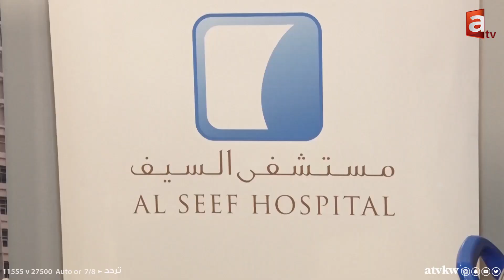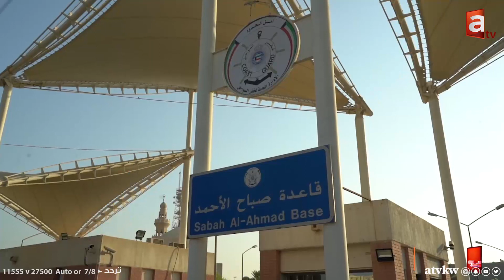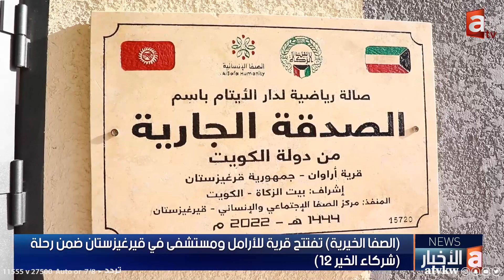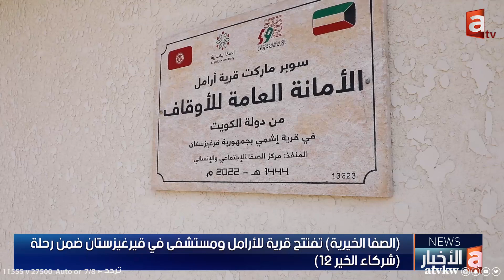نشرة الأخبار|مذكرة تفاهم بين السعودية والكويت للتعاون السياحي , انطلاق فعاليات ملتقى إنجازات كويتية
- تواصل المشاورات الحكومية النيابية للتباحث حول الوضع السياسي الحالي

- وزير الداخلية: محاولات إغراق البلاد بآفة الممنوعات أصبحت أكثر شراسة واحترافية ولن نتوقف حتى نقضي عليها

- وزارة الصحة: تحديات التصدي للأمراض الوراثية تتطلب تعاون المتخصصين بفروعها والعمل بروح الفريق

- د. خلود العلي: (الصحة النفسية) يقدم خدمات متعددة التخصصات

- انطلاق فعاليات ملتقى إنجازات كويتية شبابية النسخة الرابعة

- بلدية الكويت: تنظيم أعمال ومواقع التخييم الربيعي لموسم 2022/2023

- (الصفا الخيرية) تفتتح قرية للأرامل ومستشفى في قيرغيزستان ضمن رحلة (شركاء الخير 12)

- مذكرة تفاهم بين السعودية والكويت للتعاون السياحي

- وزارة الدفاع الروسية تعلن شن ضربات جديدة على أوكرانيا

- الغرب يتعهد بتوسيع الدعم العسكري لأوكرانيا بعد القصف الروسي

- (البترول الوطنية): إعادة تشغيل الوحدات الإنتاجية بمصفاة ميناء الأحمدي بعد توقفها اضطراريا أمس

- برميل النفط الكويتي يرتفع إلى 100 دولار مجدداً

- الوفود المشاركة بتصفيات (آسيوية الشباب) تصل الكويت غداً

تطبيق